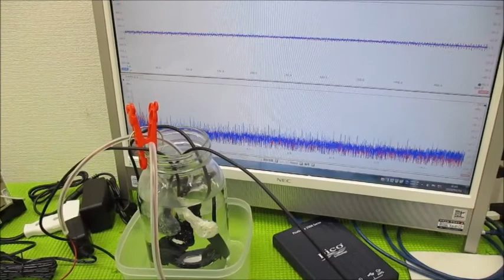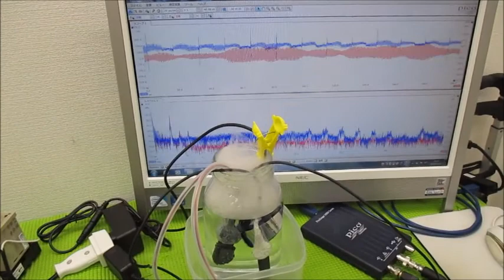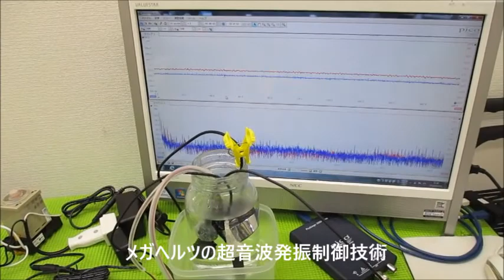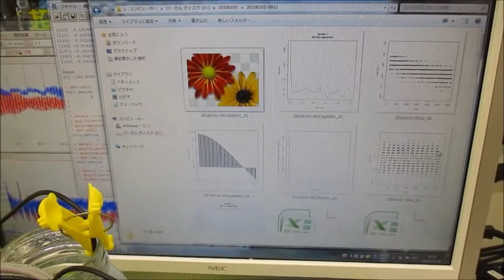新しい超音波制御技術（オリジナル超音波発振制御プローブ）